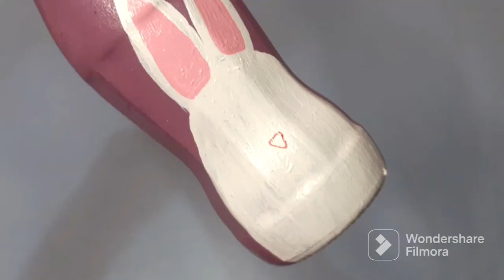DIY Bottle Art || Glass Bottle Floer Vase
Stay tuned with us for more DIY Videos Hope you all like this Video If you like this Video So Please do like share and SUBSCRIBE the channel and leave a comment bellow